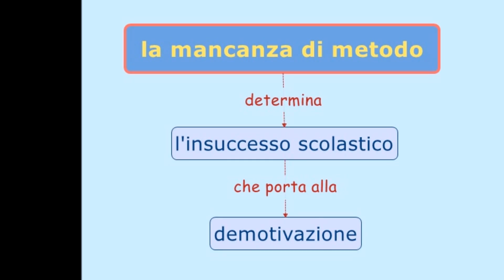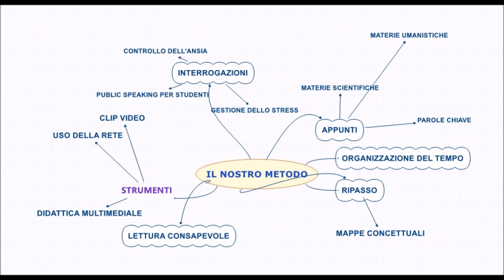corsi estivi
I nostri corsi estivi 2015 sono Bergamo, Bologna e Milano.